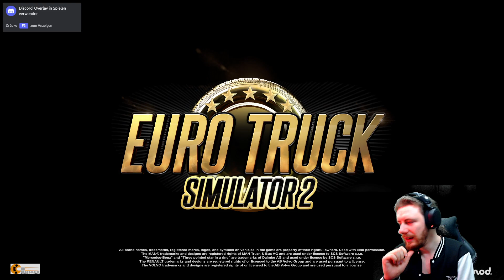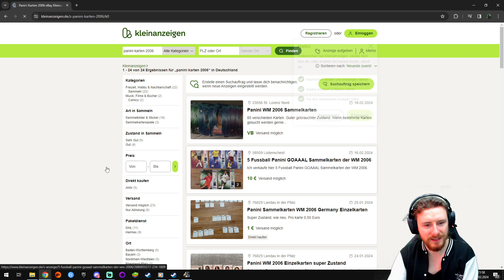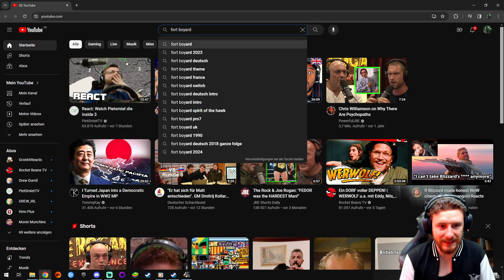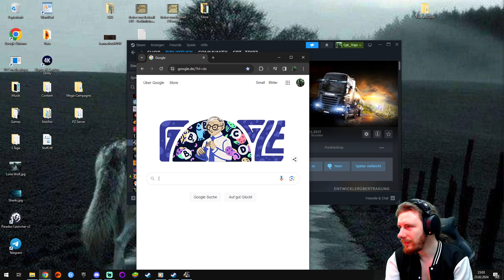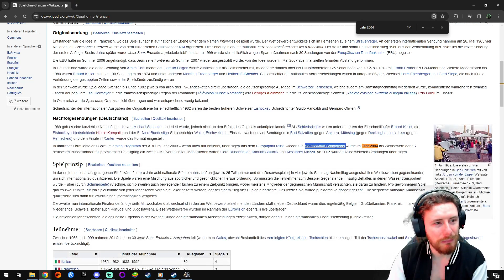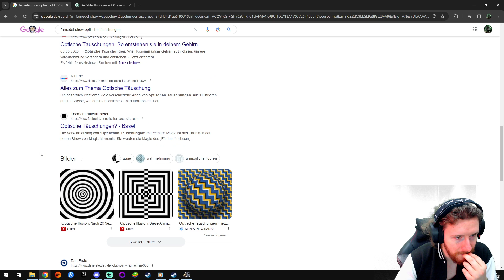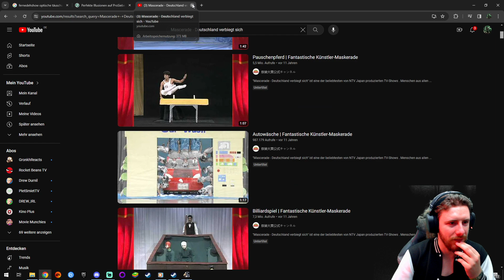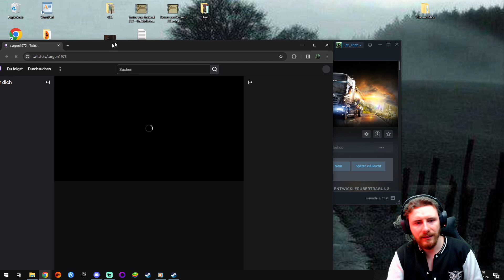23.02.24 Euro Truck Simulator 2: Wir brauchen Geld ! :D